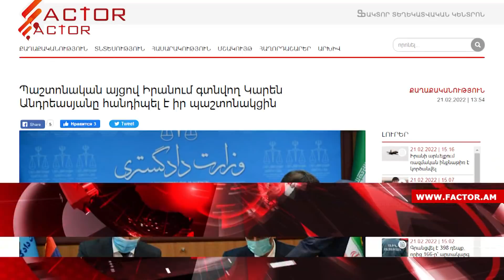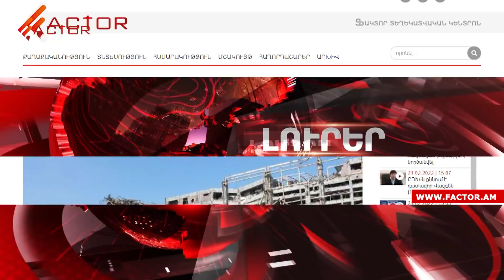Բաքուն հետախուզում է Ռ.Քոչարյանին և Ս.Սարգսյանին, ադրբեջանցի պատգամավորները ժամանել են Երևան. Լուրեր